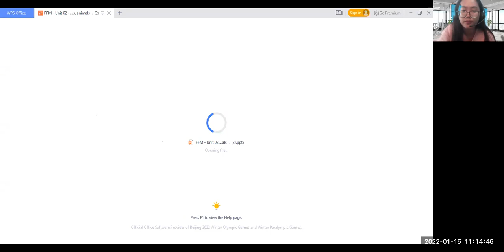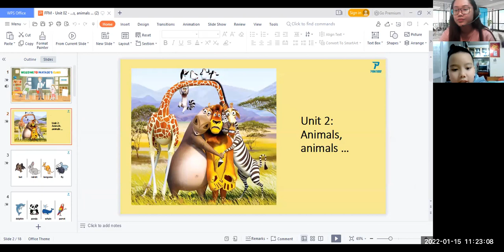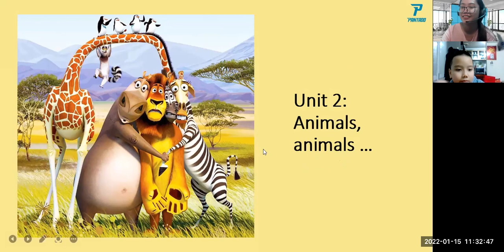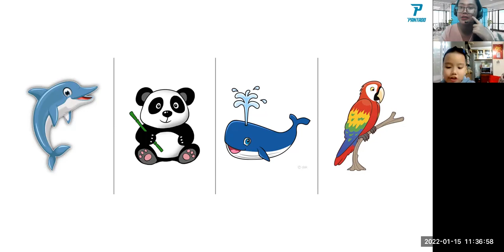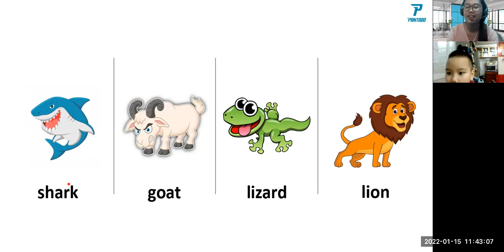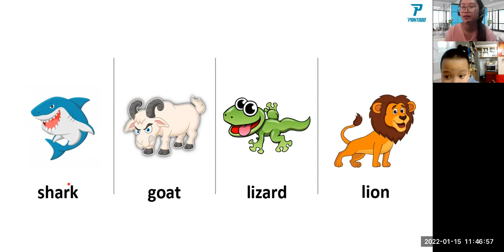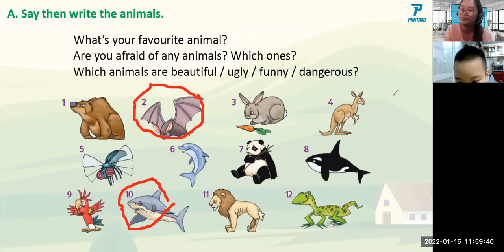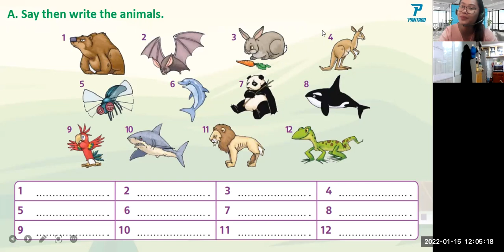pk2112191 15/1/22 movers unit 2 animals, animals